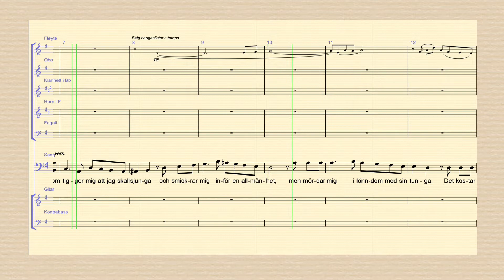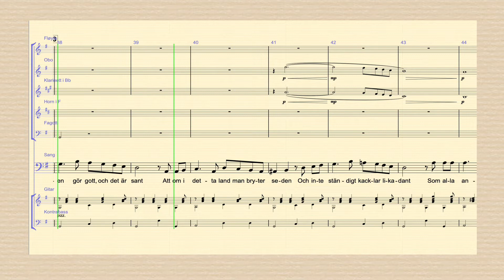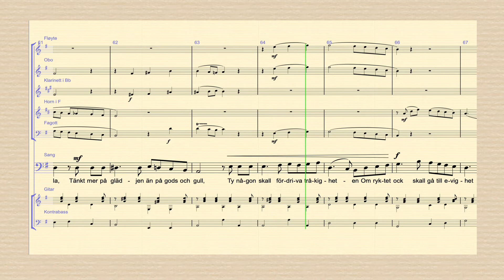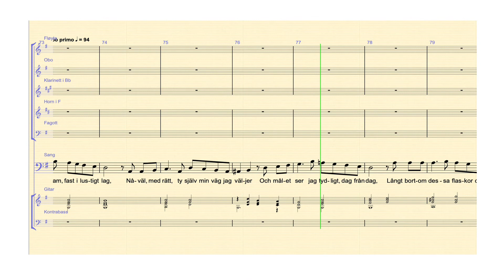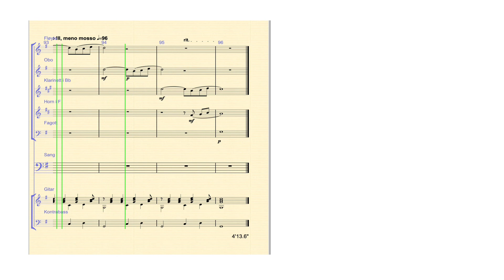Sjuttonde balladen (Evert Taube) arr (Johs Ringås) for sang, gitar, kontrabass og blåsekvintett